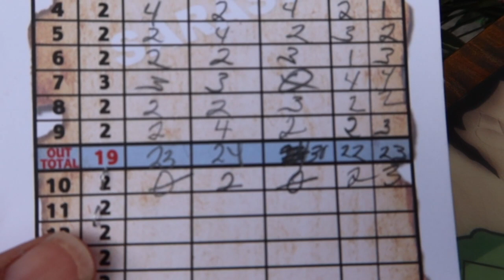LUCKY LOTTERY FAMILY EDITION! SUPER FUN DAY (PUTT-PUTT/FORTNITE)! EMMA AND ELLIE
Today we did something fun and what we call the lucky lottery! Basically we all pick places we want to eat for lunch and dinner and two activities that we want to do for the day and draw them out of a bowl. Whichever gets picked we have to do. This was so much fun and we plan to do many more! Hope you like our lucky lottery video!